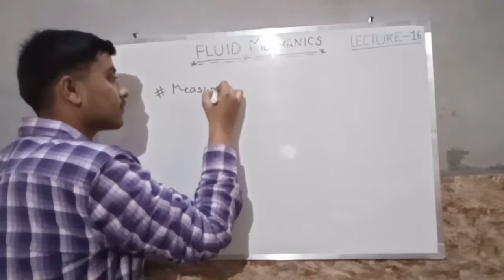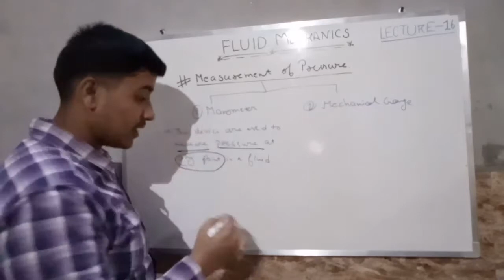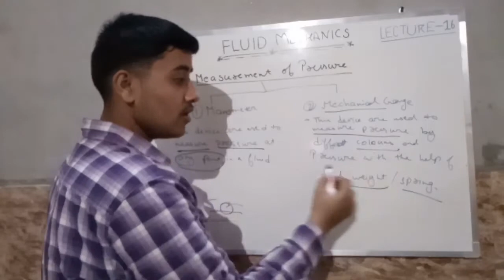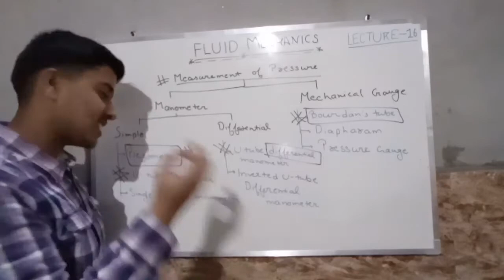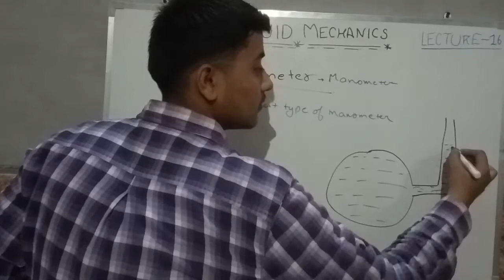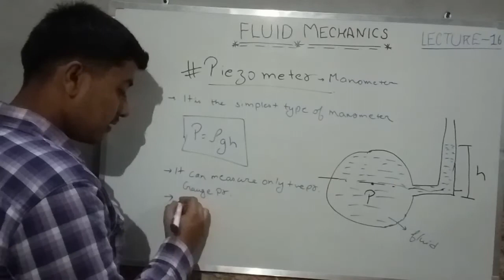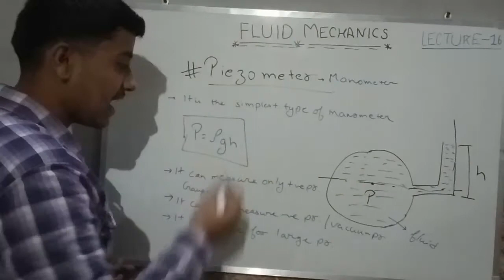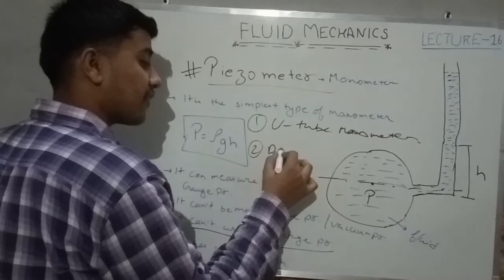Lecture - 16 | Measurements of Pressure & Piezometer by Satyam Tyagi